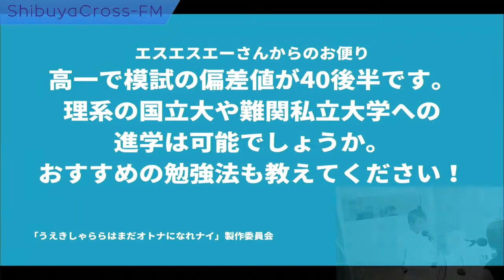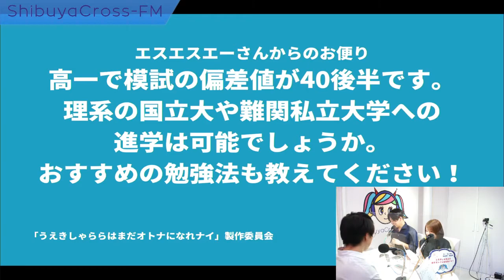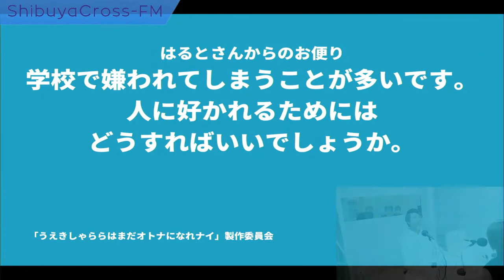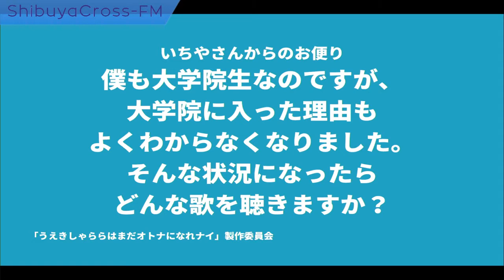【うえきしゃららはまだオトナにはなれナイ！】2022.11.06放送分 MC うえきしゃらら 黒澤洋士 ゲスト あきとんとん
MC うえきしゃらら